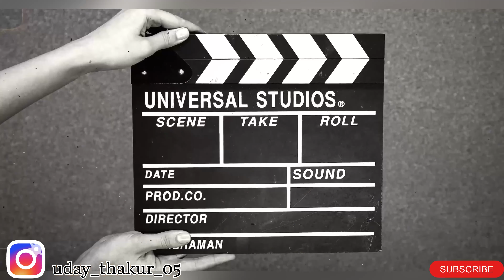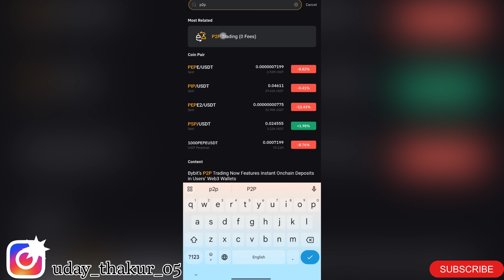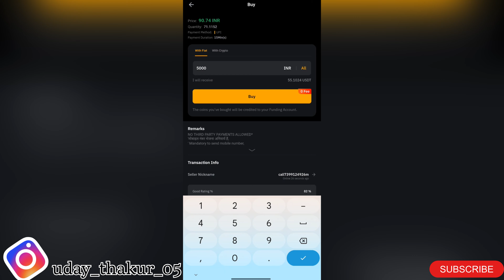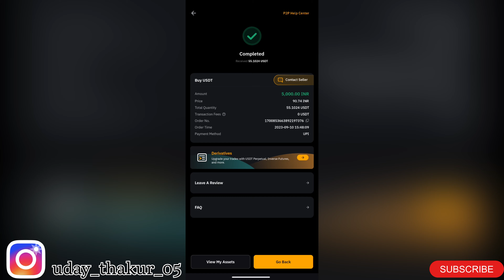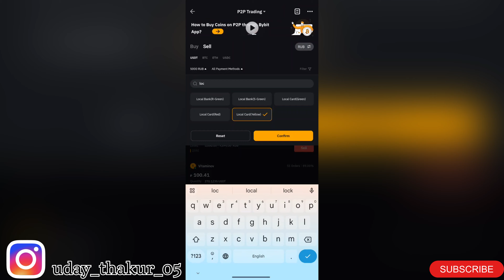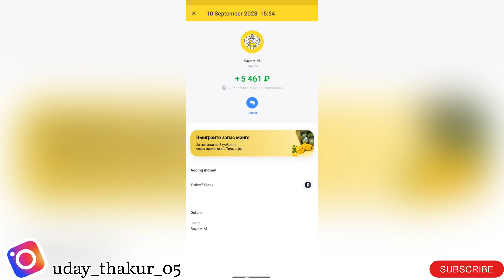How to use BYBIT app /HOW TO EXCHANGE INR - RUB / BINANCE ALERNATE APP/CONVERT WITHOUT BINANCE